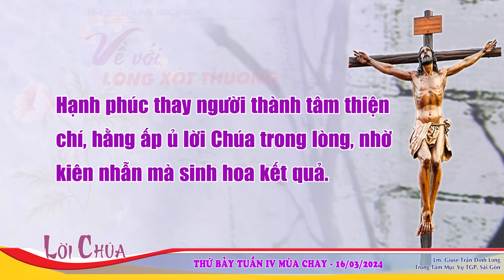LỜI CHÚA | THỨ BẢY TUẦN IV MÙA CHAY | 16/03/2024